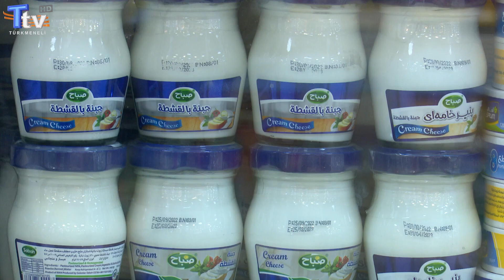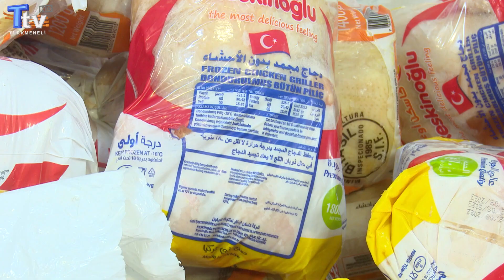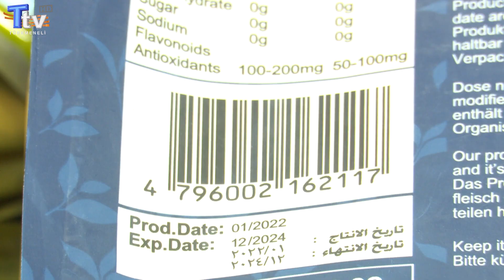Gıda ürünlerini alırken dikkat edilmesi gereken en önemli husus "Son kullanma tarihi"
Program Konusu:
Konuk:
TV Frekans Bilgilerimiz;
Türksat 4A
Frekans: 12009
Sembol: 4444
Polarizasyon: Dikey (Vert)
FEC 3/4

Frekans : 11372
Sembol: 2750
Polarizasyon: Yatay (Horz)
FEC 5/6